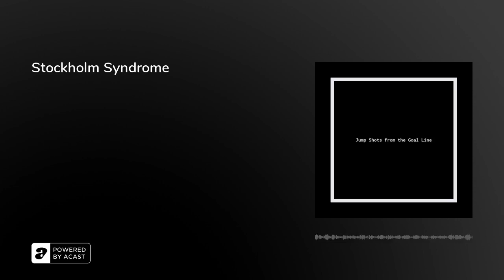Stockholm Syndrome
We go over the annoyance that comes with 62 dingers, CFB and NFL picks, and Stockholm Syndrome. Enjoy.